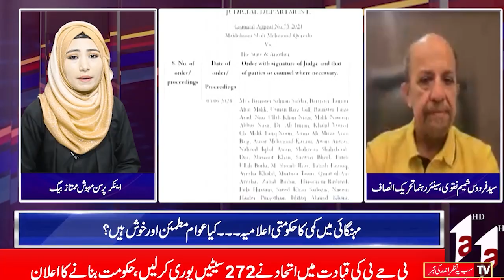CHUNKS || SACH BOLO || MEHWISH MUMTAZ BAIG || 5 JUNE 2024 || A1TV